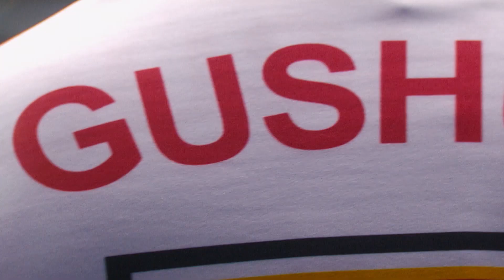Bring your ROAR - 2017 Tim Hortons Roar of the Rings